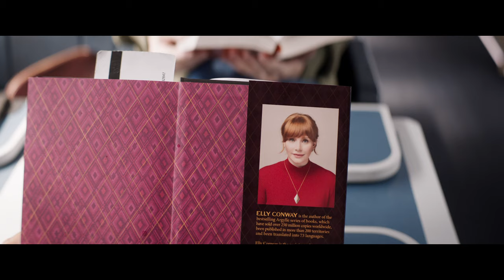ARGYLLE | Official Trailer | Only In Cinemas February 2024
Don’t let the cat out of the bag. Only In Cinemas February 2024
The greater the spy, the bigger the lie.

From the twisted mind of Matthew Vaughn (Kingsman franchise, Kick-Ass) comes Argylle, a razor-witted, reality-bending, globe-encircling spy thriller.

Bryce Dallas Howard (Jurassic World franchise) is Elly Conway, the reclusive author of a series of best-selling espionage novels, whose idea of bliss is a night at home with her computer and her cat, Alfie. But when the plots of Elly’s fictional books—which center on secret agent Argylle and his mission to unravel a global spy syndicate—begin to mirror the covert actions of a real-life spy organization, quiet evenings at home become a thing of the past.

Accompanied by Aiden (Oscar® winner Sam Rockwell), a cat-allergic spy, Elly (carrying Alfie in her backpack) races across the world to stay one step ahead of the killers as the line between Elly’s fictional world and her real one begins to blur.

The top-flight ensemble cast features Henry Cavill (The Witcher), John Cena (Fast X), Oscar® winner Ariana DeBose (West Side Story), Grammy winning pop superstar Dua Lipa (Barbie), Emmy winner and Oscar® nominee Bryan Cranston (Breaking Bad), Emmy winner and comedy icon Catherine O’Hara (Schitt’s Creek), Sofia Boutella (Kingsman: The Secret Service), and the legendary Samuel L. Jackson. Alfie is played by Chip, the real-life cat of supermodel Claudia Vaughn (née Schiffer).

Argylle is directed and produced by Matthew Vaughn, from a screenplay by Jason Fuchs (Wonder Woman). The film is produced by Matthew Vaughn, Adam Bohling (Kingsman franchise), Jason Fuchs, and David Reid (Kingsman franchise). The executive producers are Adam Fishbach, Zygi Kamasa, Carlos Peres and Claudia Vaughn.

Apple Original Films presents, in association with MARV, a Cloudy production. Argylle is distributed by Universal Pictures.